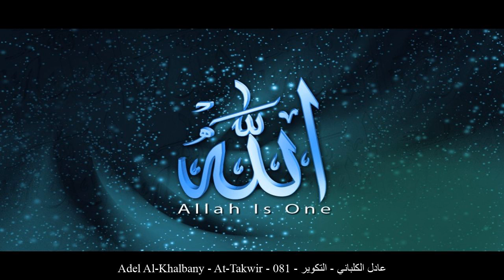HD Adel Al-Khalbany - At-Takwir - 081 - عادل الكلباني - التكوير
[_arabic] عادل الكلباني التكوير حفص عن عاصم
[_english] Adel Al-Khalbany At-Takwir Rewayat Hafs A'n Assem
[_france] Adel Al-Khalbany L'obscurcissement Rewayat Hafs A'n Assem
[_germany] Adel Al-Khalbany At-Takwir - Das Umschlingen Rewayat Hafs A'n Assem
[_spain] Adel Al-Khalbany El Arrollamiento Rewayat Hafs A'n Assem
[_turkey] Adel Al-Khalbany Tekvir Suresi Rewayat Hafs A'n Assem
[_china] 阿迪力-艾勒凯利巴尼 黯黮章 哈复苏 传自 阿岁目 的读法
[_tahi] อาดิล อัล-กัลบานีย์ สูเราะฮฺ อัต-ตักวีร ริวายะฮฺหัฟศฺ จาก อาศิม
[_urdu] عادل كلباني تکویر بروایت حفص عن عاصم
[_bengali] আদেল আল-কালবানী আত-তাকভীর ক্বারী নাফে‘ থেকে ওয়ারশের বর্ণনা
[_bosnia] Adil El-Kelbani Et-Tekvir Rivajet Hafsa od Asima
[_uyghur] ئادىل ئەلكەلبانى سۈرە تەكۋىر ھەفسى رىۋايىتى
[_farsi] عادل بن سالم الکلبانی تكویر روایت حفص از عاصم
[_tajeki] Одил ал-Калбонӣ ТАКВИР Ривояти Ҳафс аз Осим
[_malbari] ആദില് കല്ബാനി തക് വീര് ആസിംമില്നിന്ന് ഹഫ്സ് രിവായത്ത് ചെയ്തത്
[_tagalog] Adel Al-Khalbany Ang Pagtiklop Rewayat Hafs A'n Assem
[_indonesia] Adil al kilbaniy Surah At-Takwiir (Menggulung) Riwayat Hafs 'an Ashim
[_portuguese] Adil Kalbani O Enrolamento Hafs, de Ássim
[_hausa] Adel Al-Khalbany An-Takwir Riwayar Hafsu daga  Asim
[_swahili] Adel Al-Khalbany An-Takwir Riwaya ya Hafswi kutoka kwa Aswim